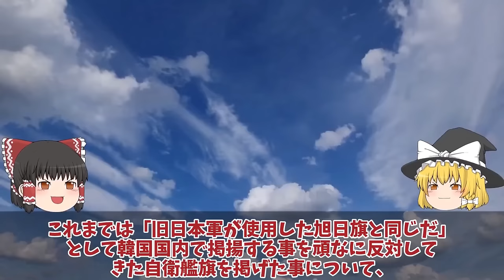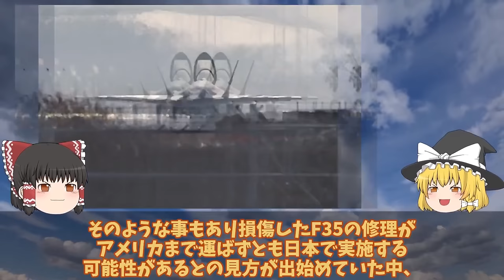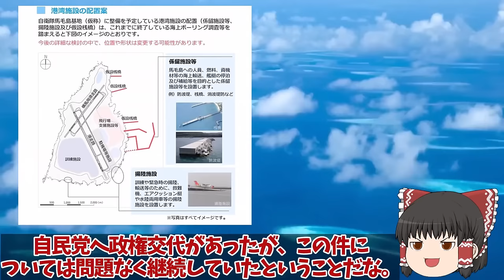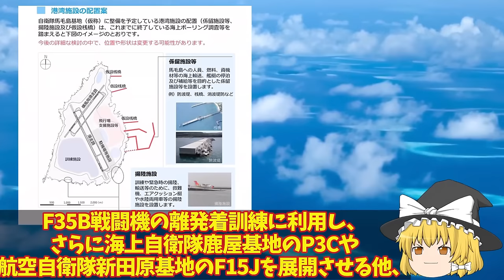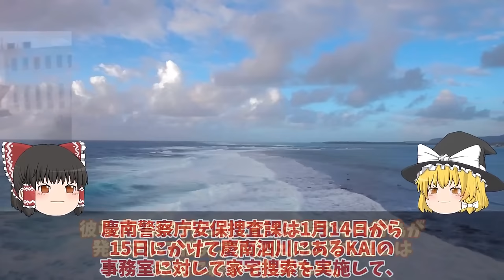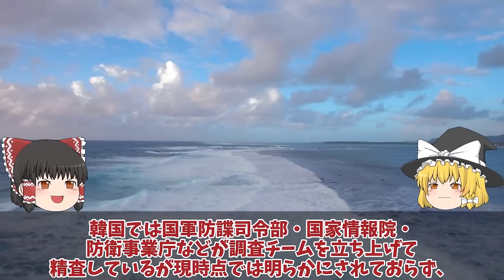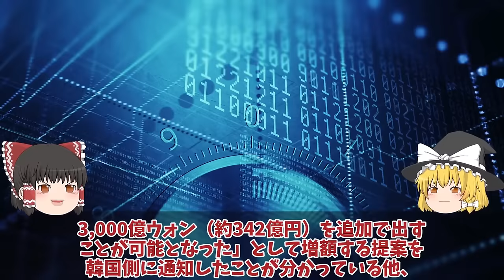【ゆっくり解説・軍事News】【次世代兵器開発】韓軍情勢 F35A戦闘機を韓国についにヤメたブラックボックス開封相次ぐF35A戦闘機故障！修理費116億のF35A本体超えで部品取り【スペシャル・特集】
【次世代兵器開発】韓軍情勢　F35A戦闘機を韓国についにヤメたブラックボックス開封相次ぐF35A戦闘機故障！修理費116億のF35A本体超えで部品取り【スペシャル・特集】

1 F35A戦闘機を韓国についにヤメたブラックボックス開封相次ぐF35A戦闘機故障！修理費116億のF35A本体超えで部品取りに？

2防衛省ついに本気で馬毛島基地計画加速着工から1年いずも・かが米空母係留可能？F35B・C戦闘機訓練開始か！

3KF21戦闘機ポメラインドネシア開発分担金で6000億ウォン唖然量産化目前！KAI設計図面流出でステルス性能ポンコツ？